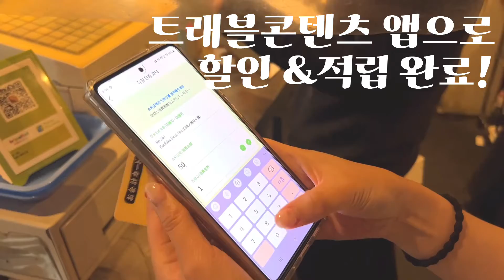[오사카에서 뭐 먹지?] 이게 밥이야 디저트야? 야키토리집에서 무슨일이? 30초 영상으로 확인하기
안녕하세요! 트래블콘텐츠 에디터입니다
오늘 다녀온 곳은 닭요리 전문점인데
밥이 독특했어요

할인에 적립까지